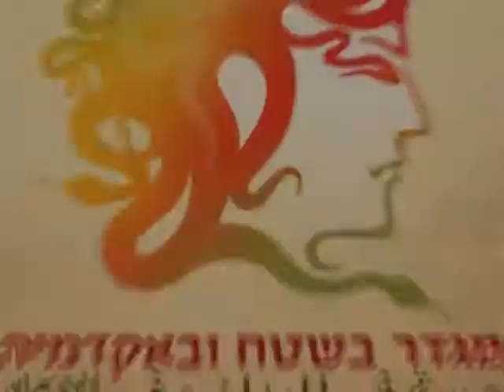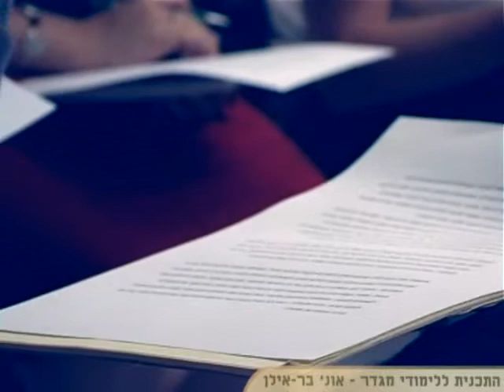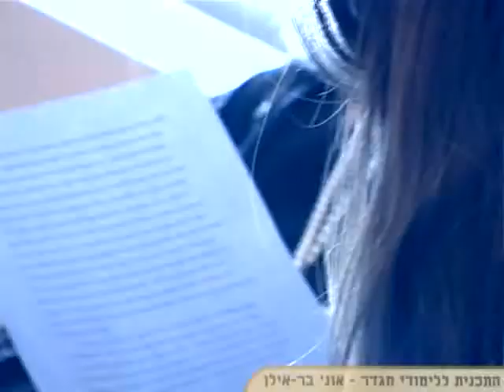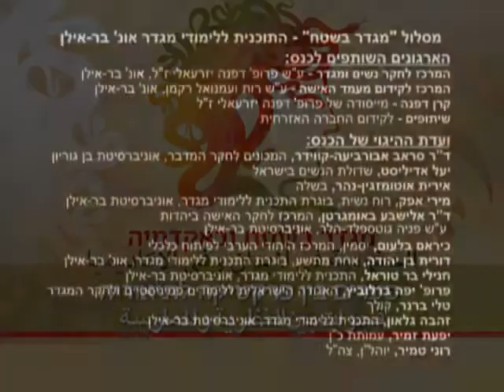כנס מגדר בשטח ובאקדמיה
הכנס השנתי השני של מסלול "מגדר בשטח", התכנית ללימודי מגדר- המרכז ע"ש דפנה יזרעאלי. הכנס התקיים ב 5 במאי 2010 באוניברסיטת בר אילן ועסק בפערים בין פרקטיקה לתאוריה.